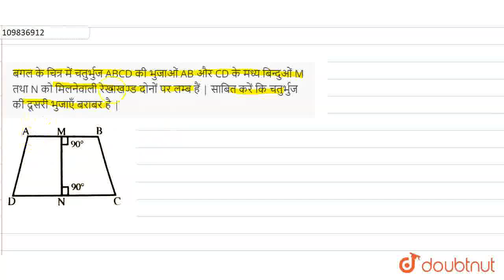बगल के चित्र में चतुर्भुज ABCD की भुजाओं AB और CD के मध्य बिन्दुओं M तथा N को मिलनेवाली रेखाखण्ड...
बगल के चित्र में चतुर्भुज ABCD की भुजाओं AB और CD के मध्य बिन्दुओं M तथा N को मिलनेवाली रेखाखण्ड दोनों पर लम्ब हैं | साबित करें कि चतुर्भुज की दूसरी भुजाएँ बराबर है |
Class: 9
Subject: MATHS
Chapter: त्रिभुजों की सर्वांगसमता
Board:Bihar Board

👉 Have Any Query? Ask Us.